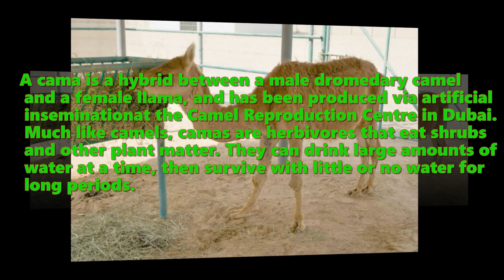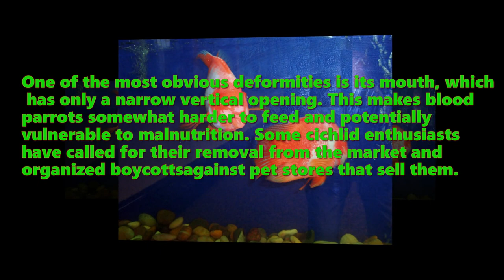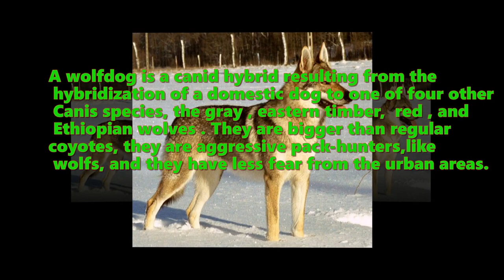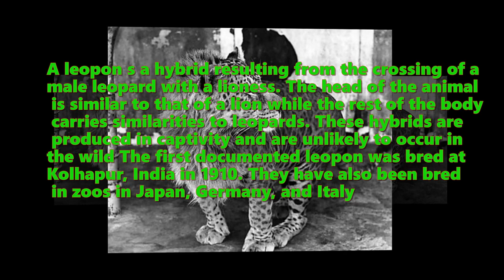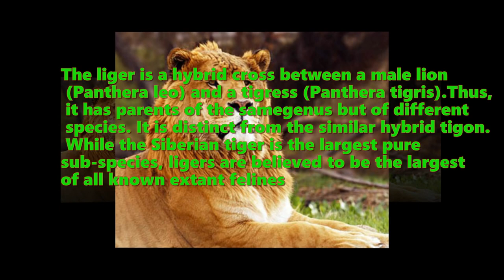10 Awesome Hybrid Animal in the World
Here is the list of 10 amazing hybrid animals in the world.  They might be bizarre and weird animal bhybrids to some people. All of these are real Hybrid animals which are products of mixing two breeds of animals with the same genus. They are usually infertile, and most commonly are the product of human interference in genetics.

10. Beefalo
Beefalo is a combination of buffalo and domestic cattle as a result of cross breeding.
Accidental crosses were noticed as long ago as 1749 in the southern English colonies of North America. Beef and bison were first intentionally crossbred during the mid-19th century.  These hybrids produce meat that's superior to that of the common cow.

9. Cama
A cama is a hybrid between a male dromedary camel and a female llama, and has been produced via artificial inseminationat the Camel Reproduction Centre in Dubai. Much like camels, camas are herbivores that eat shrubs and other plant matter. They can drink large amounts of water at a time, then survive with little or no water for long periods.

8. Blood Parrot Cichlid
This garish orange little creature is a mixture of a Midas cichlid and a Red devil cichlid. It was first produced in Taiwan around 1986.
Because this hybrid cichlid has various anatomical deformities, controversy exists over the ethics of creating the blood parrot. One of the most obvious deformities is its mouth, which has only a narrow vertical opening. This makes blood parrots somewhat harder to feed and potentially vulnerable to malnutrition. Some cichlid enthusiasts have called for their removal from the market and organized boycottsagainst pet stores that sell them.

7. Grolar Bear
A grizzly–polar bear hybrid (also pizzly bear, prizzly bear, or grolar bear) is a rare ursid hybrid that has occurred both in captivity and in the wild. In 2006, the occurrence of this hybrid in nature was confirmed by testing the DNA for a strange-looking bear that had been shot near Sachs Harbour, Northwest Territories on Banks Island in the Canadian Arctic.

6. Savannah Cat
The Savannah is a hybrid cat breed. It is a cross between a domestic cat and the serval, a medium-sized, large-eared wild African cat. The unusual cross became popular among breeders at the end of the 1990s, and in 2001 the International Cat Association accepted it as a new registered breed.

5. Wolphin:
A Wholphin or Wolphin is a rare hybrid, born from a mating of a female Bottlenose Dolphin (Tursiops truncatus) with a male False Killer Whale (Pseudorca crassidens). The name implies a hybrid of whale and dolphin

4. Wolf Dog
A wolfdog is a canid hybrid resulting from the hybridization of a domestic dog to one of four other Canis species, the gray , eastern timber,  red , and Ethiopian wolves . They are bigger than regular coyotes, they are aggressive pack-hunters,like wolfs, and they have less fear from the urban areas.

3. Zebroid
A zebroid (also zedonk, zorse, zebra mule, zonkey, and zebmule) is cross between a zebra and any other equine: essentially, a zebra hybrid. In most cases, the sire is a zebra stallion. Offspring of a donkey sire and zebra dam, called a zebra hinny, ordonkra, do exist but are rare. Zebroids have been bred since the 19th century.

2. Leopon
A leopon s a hybrid resulting from the crossing of a male leopard with a lioness. The head of the animal is similar to that of a lion while the rest of the body carries similarities to leopards. These hybrids are produced in captivity and are unlikely to occur in the wild The first documented leopon was bred at Kolhapur, India in 1910. They have also been bred in zoos in Japan, Germany, and Italy

1. Ligar
The liger is a hybrid cross between a male lion (Panthera leo) and a tigress (Panthera tigris).Thus, it has parents of the samegenus but of different species. It is distinct from the similar hybrid tigon. While the Siberian tiger is the largest pure sub-species, ligers are believed to be the largest of all known extant felines.